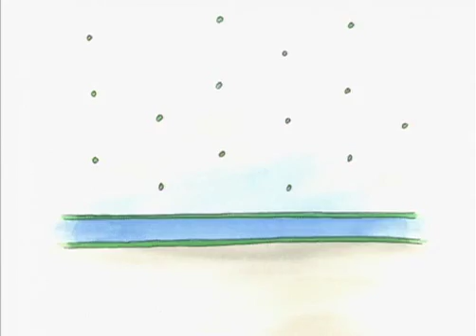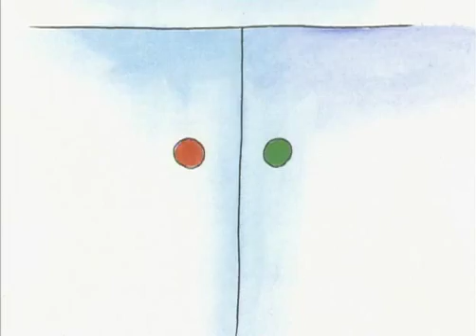Ruca - Episódio 157 (O Ruca junta-se ao circo)